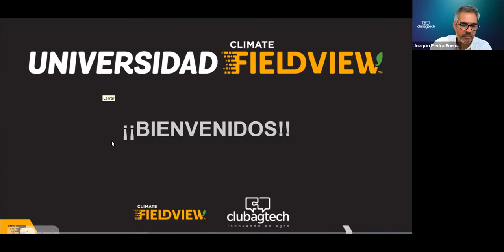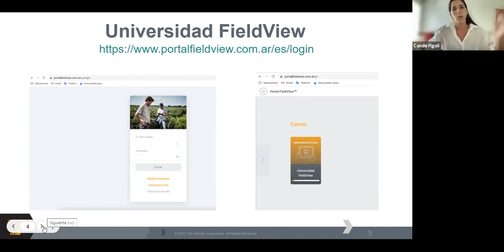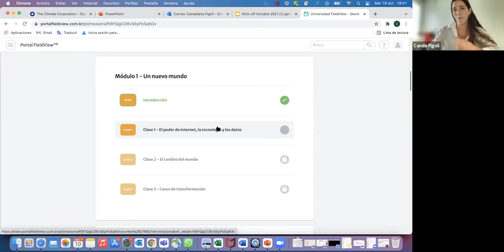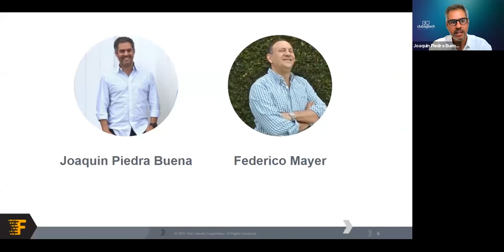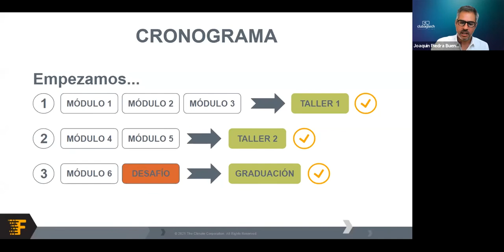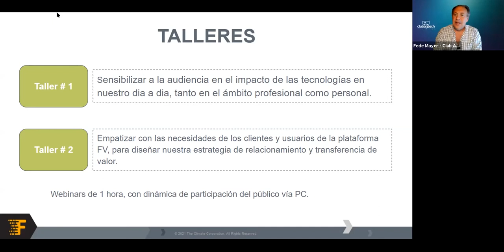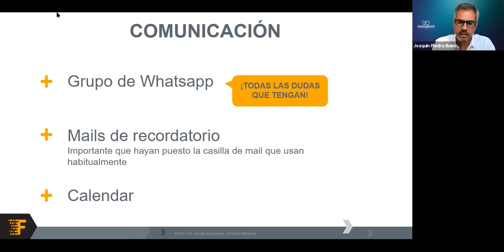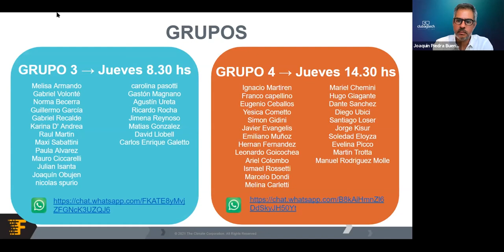Universidad FiedlView - Kick Off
Comienza el segundo ciclo de la Universidad Fieldview.
Y en este video tenes  toda la información necesaria para comenzar tu cursado.